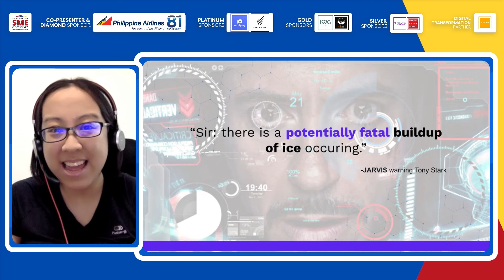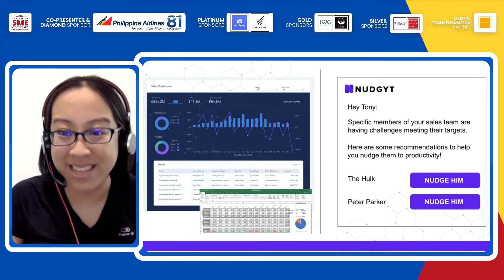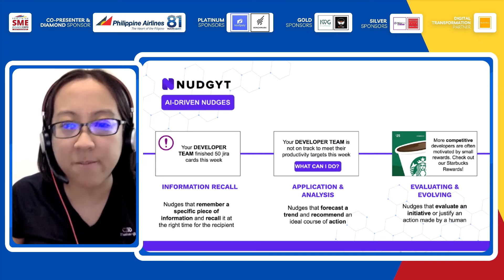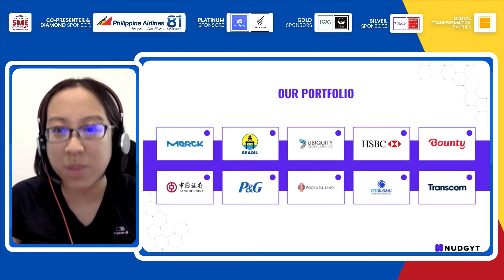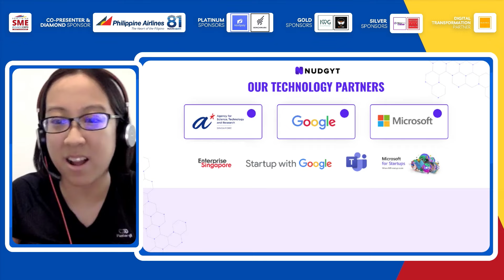NUDGYT - Artificial intelligence (AI) Business Solutions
Nudgyt is Just A Rather Very Intelligent System for Your Business, an Artificial Intelligence Solution that uses applied psychology to improve sales and reduce costs for any business. We've helped our clients increase their sales by over 600% and we can help you too! Get in touch with us today

ABOUT PHILSME
The Philippine SME Business Network (PHILSME) is a professional membership group of business solutions providers dedicated to empowering Small and Medium Enterprises (SMEs),  Start-Ups, and Entrepreneurs.  Established in 2022 PHILSME currently has 60+ members from 50+ industry sectors.